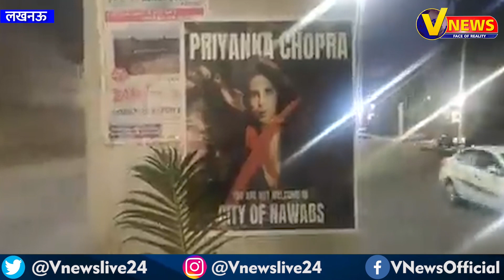Lucknow पहुंचीं Priyanka Chopra का आखिर क्यों ? हो रहा विरोध ।